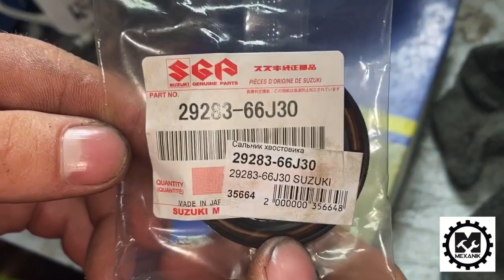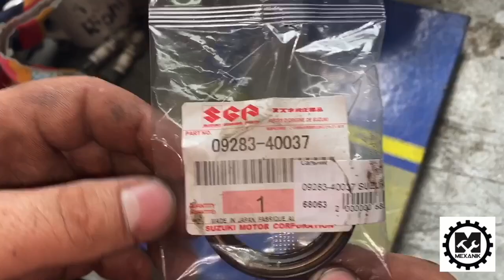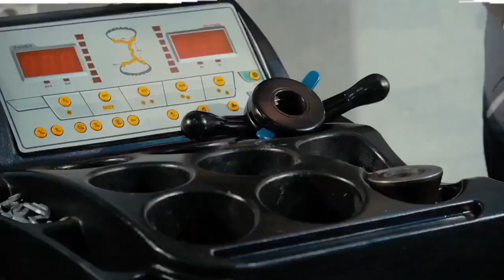Замена сальников раздатки Сузуки Гранд Витара 2 / Как менять сальники раздатки Suzuki Grand Vitara 2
Сегодня на ремонте Сузуки Гранд Витара 2 поколение 2007 года выпуска 2 литра, автомат, в видео покажем как менять сальники раздатки на Suzuki Grand Vitara 2. Поехали!

Задавайте вопросы в комментариях под видео!